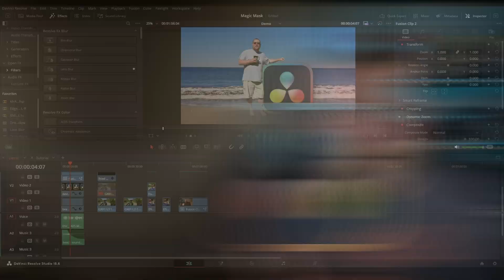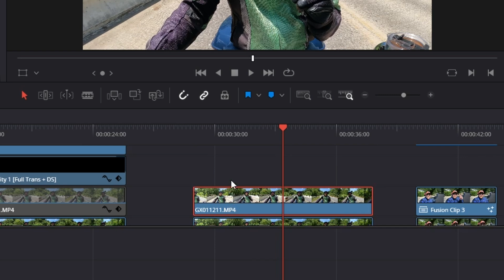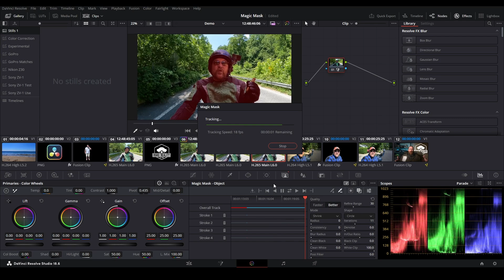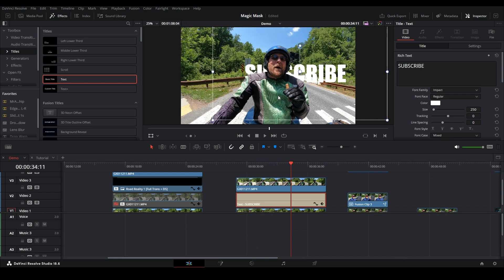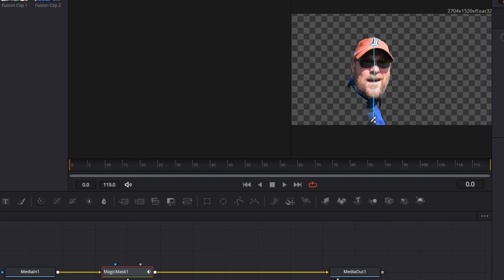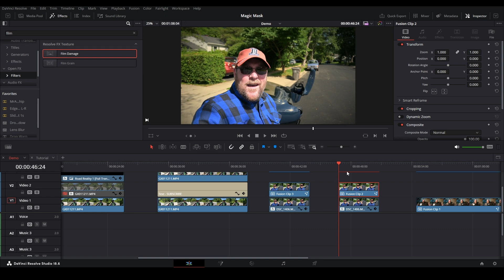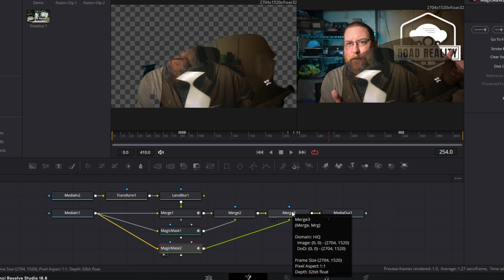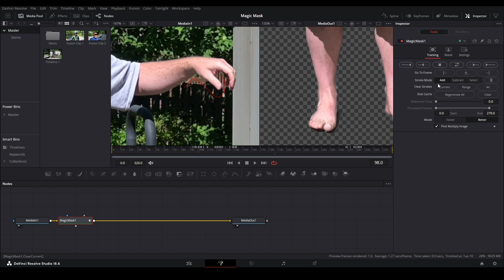How to use Magic Mask in Davinci Resolve - with transparency and MORE!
Today, we're taking a look at my favorite Davinci Resolve feature - Magic Mask!  I've got examples in the Color page, Fusion page, and even some pseudo transparency with multiple Magic Masks!  If you have any questions, let me know - some of the caveats require a bit of tinkering and testing to work around.

Chapters
00:00 Full body example
01:07 Magic Mask in the Color Tab
05:44 Magic Mask in the Fusion tab
08:47 Transparency with Magic Mask
10:25 Some problems with Magic Mask

Mirrorless Cameras:
Nikon Z30 Dual Lens Kit
Sony ZV-1 w/ Vlogger Kit
Smallrig Sony ZV-1 Cage
Smallrig Wind Muff for Nikon Z30
Falcam F38 Quick Release System

GoPros:
GoPro Hero 12

Mics:
RODE Video Micro

GoPro Accessories:
GoPro Hero 12 Max Lens Mod 2.0
GoPro Hero 9/10/11/12 Max Lens Mod
GoPro Hero 9/10/11/12 Media Mod
Insta 360 Motorcycle Mount Kit
Insta 360 Bullet Time Selfie Stick Kit
Velcro Straps, to prevent my Max from meeting the road

To Keep the Coffee FLOWING:
Ciro 3D Big A** Drink Holder
Contigo Coffee Mugs